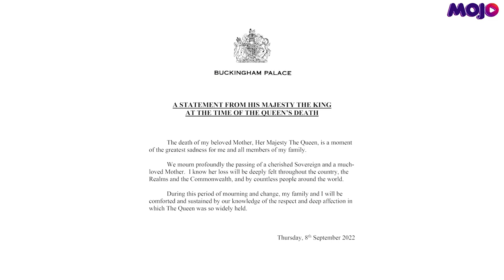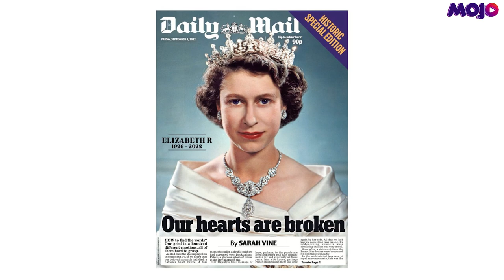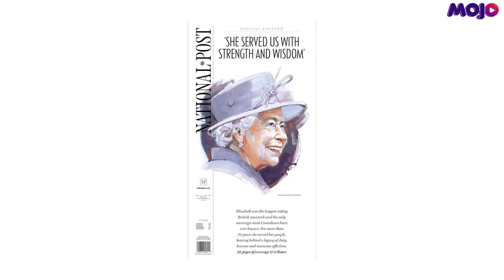7 Decades, 15 Prime Ministers, 4,000 Parliament Acts|Inside The Queendom Of Longest Reigning Monarch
Queen Elizabeth II who reigned for 70 years is the longest serving monarch of Britain. She died aged 96 at Balmoral Palace on Thursday. Her eldest son, Charles, 73, will succeed her as the King.

During her reign, she had 15 Prime Ministers from Winston Churchill to Liz Truss. She travelled over 100 countries and has given assent to over 4,000 Acts of Parliament. She had four children, eight grandchildren, and 12 great-grandchildren.

Ruhi Khan reports